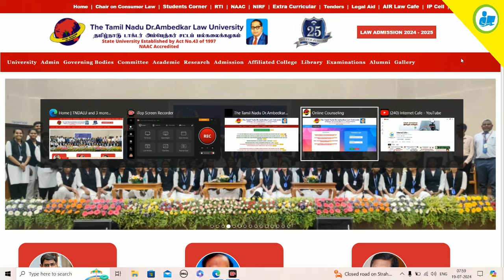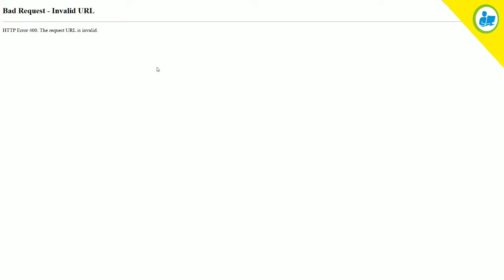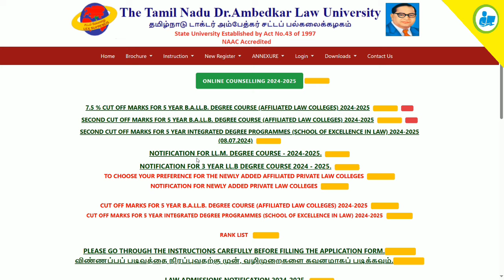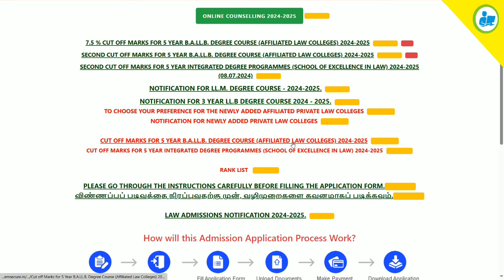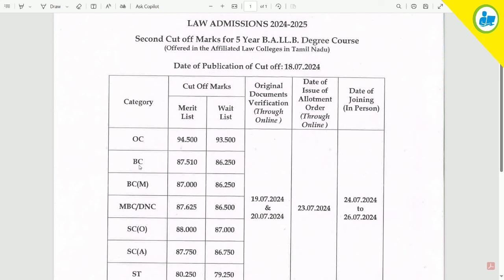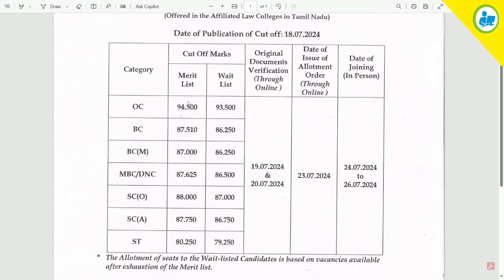TNDALU Law Admission - 2024 | 7.5% Cutoff Mark Related Update !! 5 Year BALLB 7.5% SPL Reservation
NOT Allowed.

tndalu 5 year ballb 2nd round cutoff,
tndalu 5 year llb cut off 2024,
tndalu admission 2024 cut off,
soel 5 year llb cut off,
cmp ba llb cut off 2024,
llb 5 year cut off 2024,
5 year llb cut off 2024,
3 year llb cut off 2024,
5 years ba llb cut off,
5 year ballb 7.5% reservation cutoff mark,